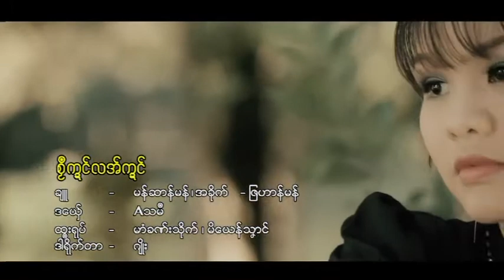စၟဳဟဍၚ် လအ်ဟဍၚ်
ဒယှ်ေ. မိအံၚ်မန်ဆာန်